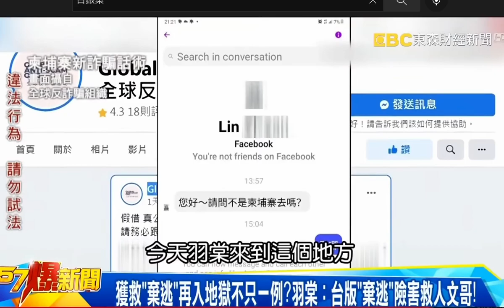Cambodia scammers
The whole world is shocked by what's going on in Cambodia. When someone offers you a one way ticket and a ton of cash to go there, chances are they want your organs, or your life. So, now, stay away from Asia.